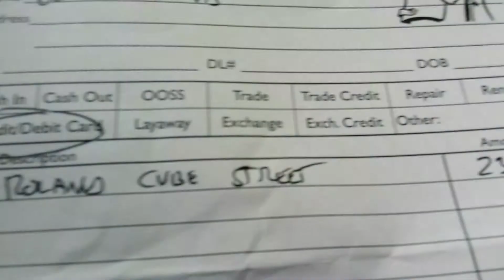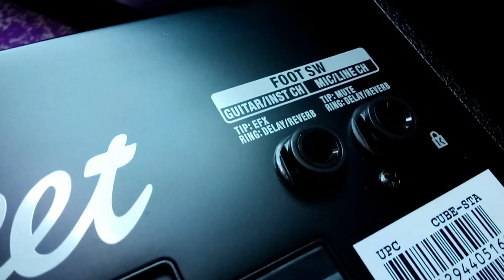Used GEM: Roland Cube STREET Portable Amp, 10 Watts, Stereo! Just GOT It!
Price $240. I've had one before, LOVED it. 10 watts, dual 6.5" Speakers, Stereo, Mic and Stereo Auxillary Inputs. The new version is $350 new with plastic cabinet, instead of nice wood Cab like this previous version. EFX are OK, but I much prefer Pedals and this handles them well.